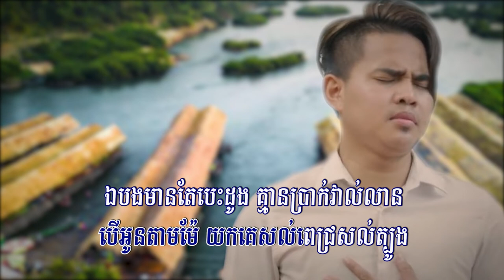ឱក្រចេះអើយ (អនុស្សាវរីយ៍), ភ្លេងសុទ្ធ, Lyrics Karaoke, New Song 2020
Title: ឱក្រចេះអើយ
Singer: អនុស្សាវរីយ៍
ជ្រូកយំពេញទ្រុង, គេទៅបាត់ហើយ, ថែអូនទុកជូនអ្នកថ្មី, សម្បត្តិត្រឹមចិត្ត, ជូនម៉ែមួយលាន, ស្រណោះ, ខែភ្ជុំ, រដូវភ្ជុំ, ភ្ជុំបិណ្ឌ, Pchum Ben, Bay Ben, Dack Ben, Kan Ben, chhay Anusavery,
ស្នេហាមេឃនិងដី, ស្រណោះផ្កាគ, ដង្កូវ, ឃើញដំរីជុះ, ស្នេហាមេឃនិងដី,